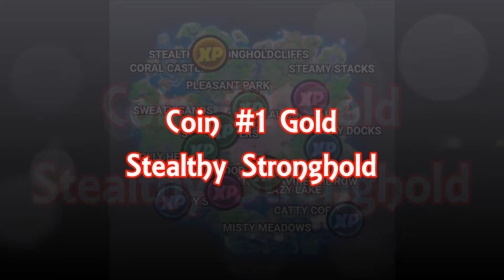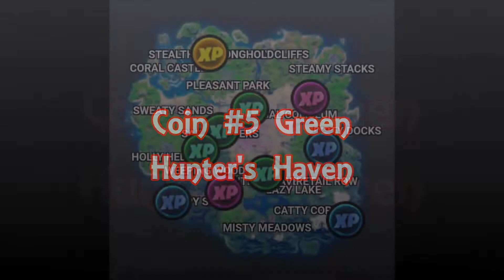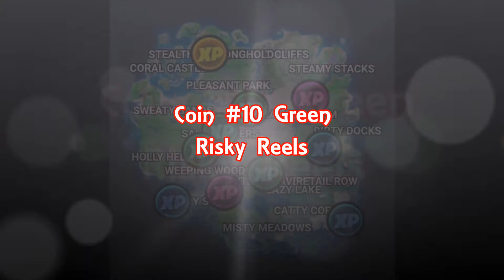XP Coins Week 8 [Fortnite]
Hi en welkom allemaal bij mijn kanaal!!

Hier zie je voornamelijk livestreams van GTA en fortnite. Natuurlijk als er ook nieuwe leuke spellen zijn zal je die hier zien. Af en toe upload in een los filmpje. De ene keer een wallbreach, de andere keer een fortnite filmpje.

Support a creator code: ALBERTA-89

Een bon van jouw keuze ter waarde van €10

Als je kijkt verdien je punten in mijn stream. Je kan je punten bekijken door !points in de chat te typen. Voor iedere 10 punten die je hebt, kan je een lot kopen. Je dient het volgende in te typen als je mee wilt doen !raffle (aantal loten die je wilt kopen, natuurlijk zonder haakjes) Geheel random kiest mijn streamprogramma een winnaar uit. Deze winnaar zal ik dan voorzien van een code die ingewisseld kan worden in de gekozen store. Je krijgt de code binnen een week toegezonden.

* Over de uitslag kan niet worden gediscussieerd. De uitslag zal in een aparte video worden getoond.

1 regel: Als je een maand hebt gewonnen, ben je uitgesloten van de giveaway van de maand erna! Behalve in december en januari, dan mag iedereen meedoen.

Laatste winnaars:
Juni: IsjeboyKrijn
12 uur stream: Tycho Bremer & Marjolein Jordens
Juli: ImMitch
Augustus: Mabikith
September: Emma van der veld
Oktober: DnF_Mookie
November: altijdjaydennl
December: Reggie

Doneren?
Je mag doneren, maar je bent tot niks verplicht.

Onthoudt wel dat je alleen kan geven als je het geld kan missen. Ben nog geen 18, vraag je ouders dan om toestemming. Geen refunds mogelijk.

Heel erg bedankt aan de donateurs:
Qucee_Slaap_Brigade!
Police Servers!
Peya-Polska
Timmetie
TijnFloris